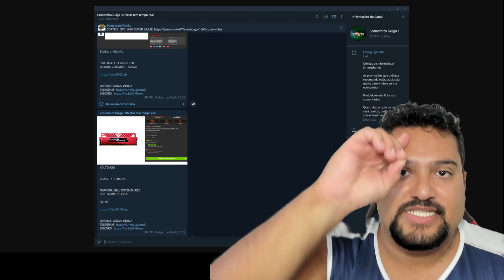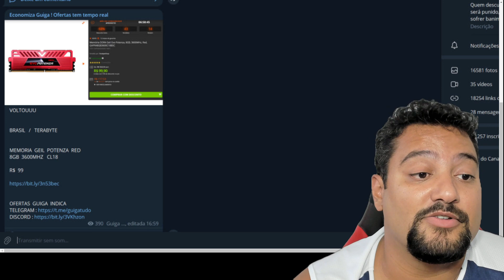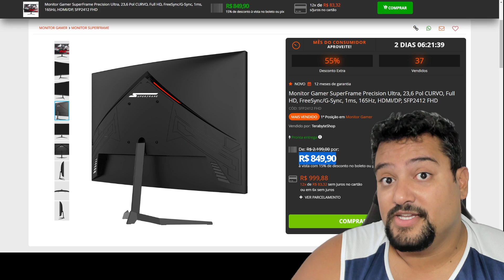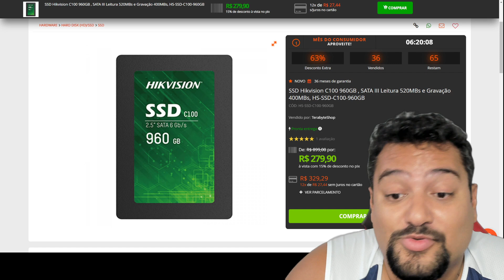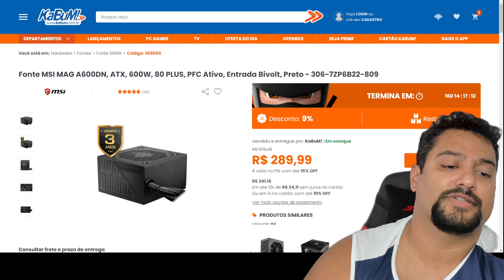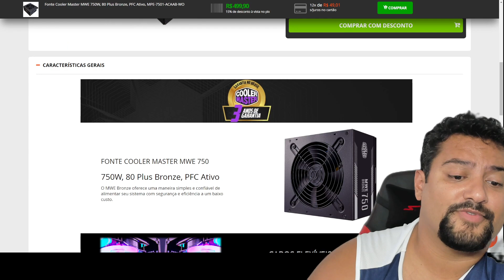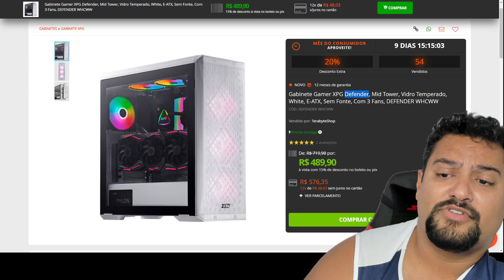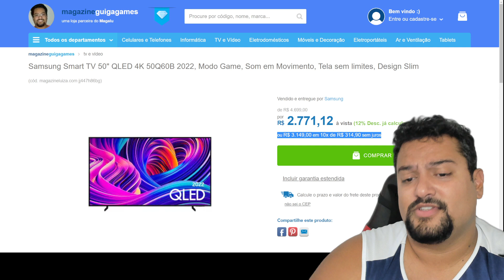SÓ PROMO DE LIVE ! NOITE DE SEXTA TOP 17/03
00:00 - INTRO
00:20 - DISCORD DE PROMOÇÕES
00:30 - TELEGRAM DE PROMOÇÕES
00:40 - SORTEIO GTX 1660 SUPER
01:13 - MONITOR SUPERFRAME 24" CURVO VA 165HZ
02:22 - MONITOR MANCER 27" VA 165HZ
04:17 - SSD LEGEND 2000MB/S 512GB
04:53 - SSD HIKI 960GB
05:21 - FONTE MSI 500W
07:58 - FONTE MSI 600W
08:44 - FONTE COUGAR 750W
09:24 - FONTE COOLER MASTER 750W
10:02 - WATER GAMDIAS RGB 240MM
10:18 - GABINETE XPG INVADER
11:05 - GABINETE XPG DEFENDER
11:44 - TECLADO CORSAIR K60 PRO
12:14 - SAMSUNG QLED 50" 4K